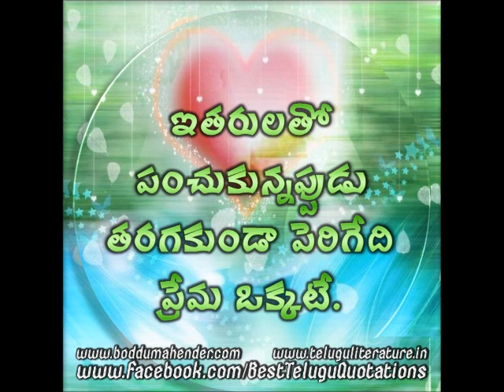Telugu Quotations on LOVE- Video 110 Love Special Edited by Boddu Mahender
ప్రేమ గురించిన తెలుగు సూక్తులు/హితోక్తులు/కొటేషన్లు తెలుగులో
Telugu Quotations wallpapers-slideshow
Created n Edited by Boddu Mahender